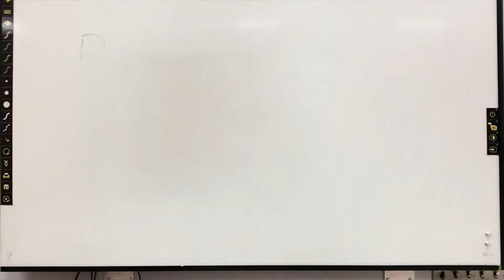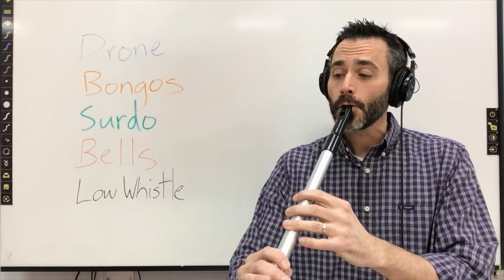Whiteboard (Low Whistle) — Day 56 of the 60 Day Challenge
For day 56, I played low whistle. My 60 Day Challenge is to film myself making music for 60 consecutive days. for information about why I'm doing this, the guidelines I've given myself, and some suggestions for how you can get involved.

I wanted to do something interesting with my whiteboard for this video. I built up a few layers of a drone and then added some other instruments, writing the names of them on the board one letter at a time. What I didn't account for is the way the iPhone is constantly adjusting its exposure. This meant that all the shots of the letters looked totally different. Another opportunity for problem solving! I ended up using some of the shots with me playing and just cropped out everything except the letters I wanted to show. I still needed to adjust the lighting a bit to make it work, but I think it's looking pretty good. In the future, I need to remember to lock the exposure so that all of the shots will look the same.

Hopefully, no one's judging me too harshly on the quality of these videos. They are all pretty rushed to one extent or another. I know I can do better with enough time, better lighting, etc. In the meantime, making these videos have been a great learning experience!

EQUIPMENT USED:

Bongos
Surdo (Brazilian bass drum)
Bells (Glockenspiel)
Boss RC-300 Loop Station
Shure SM 58 Microphone